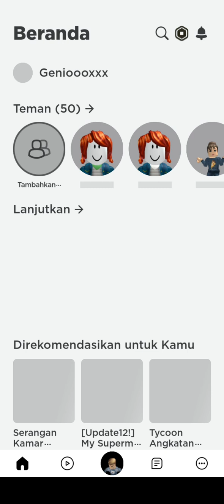clone wars tycoon prajurit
prajurit yang sama kaya aku